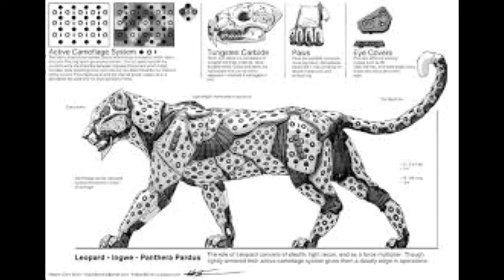عجائب و غرائب تطور الرجال الاليين الرهيب و خطر سيطرة الالة على البشر UFO OVNI